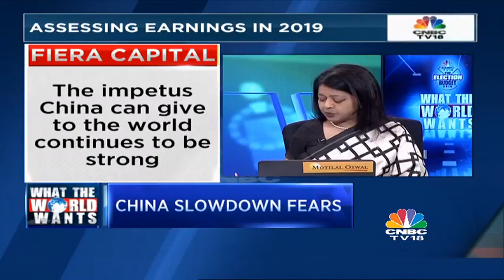What The World Wants: Julian Mayo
CNBC-TV18's Latha Venkatesh speaks to the director of Fiera Capital, Julian Mayo on 2019 elections, markets and the upcoming budget.